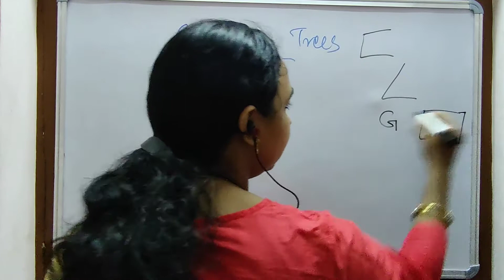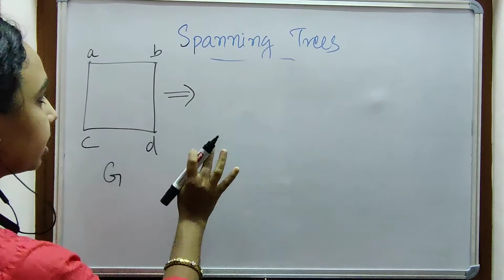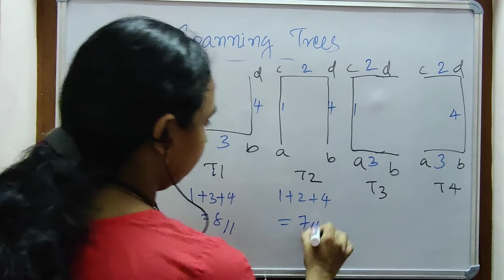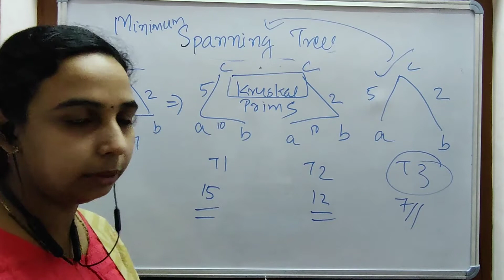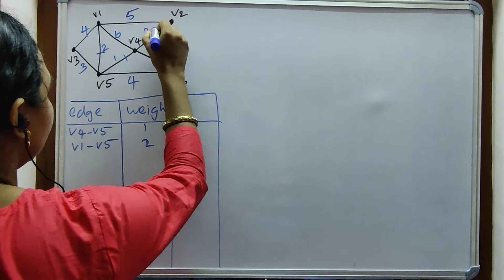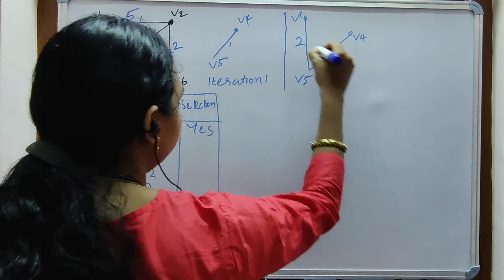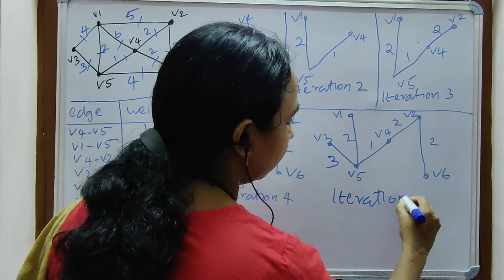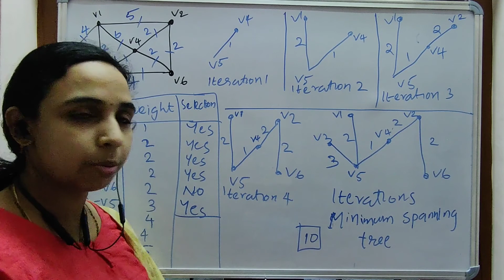Kruskal's Algorithm|Graph Theory|Discrete Mathematics